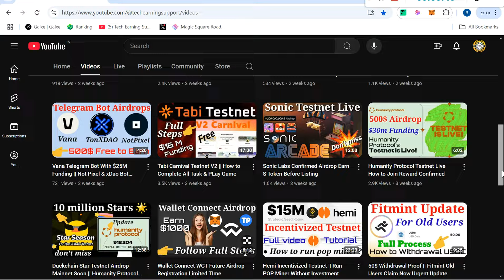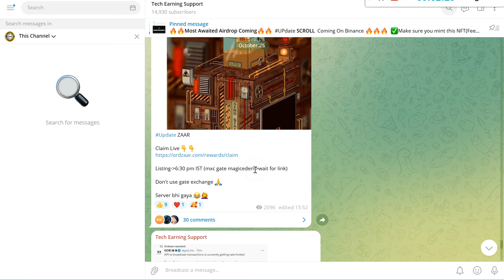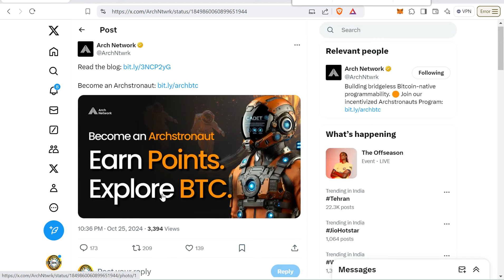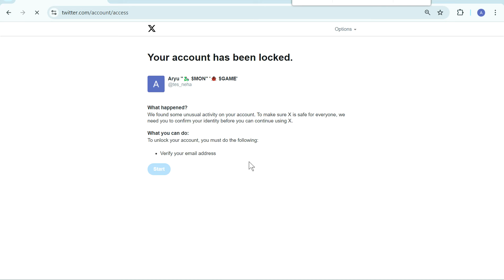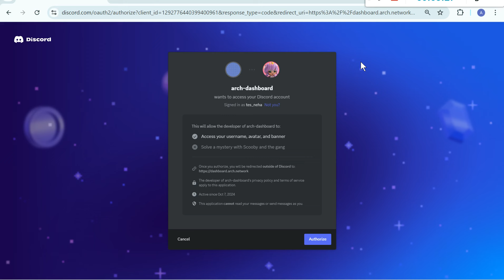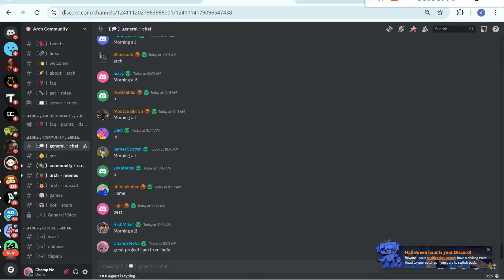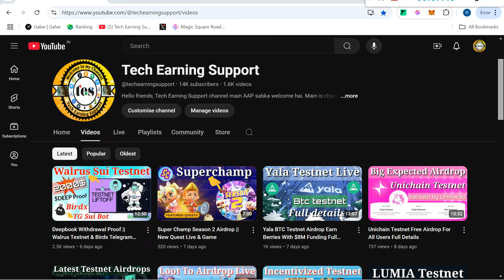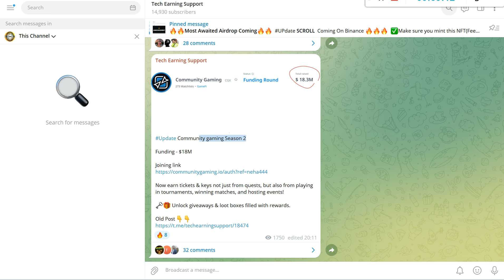Arch Network Testnet Confirmed Airdrop $7M Funding